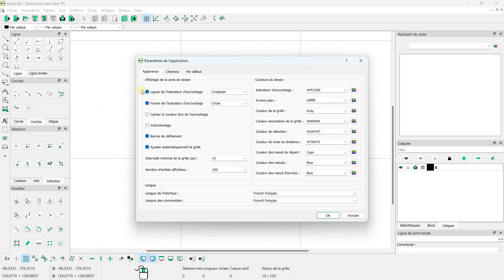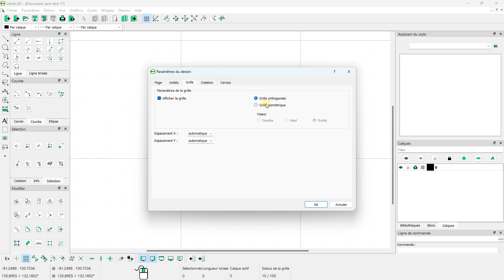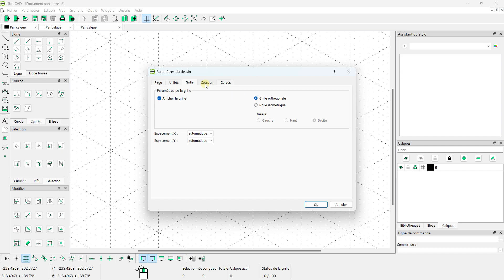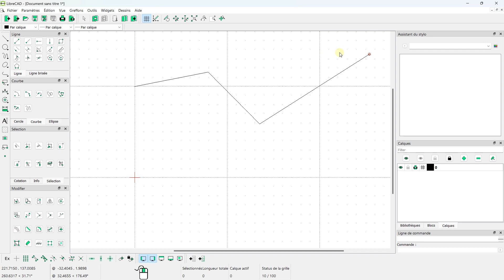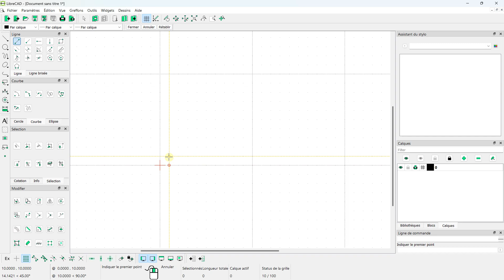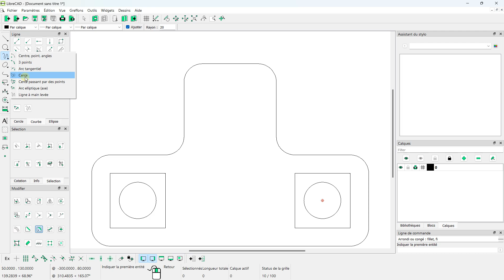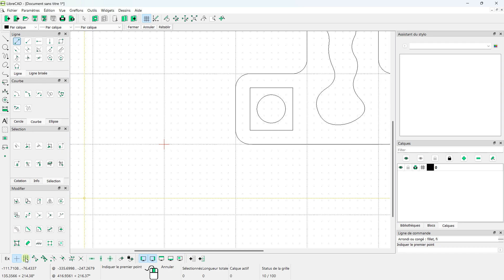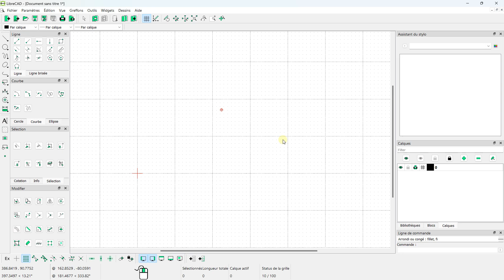Librecad la grille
🔵 La description :
LibreCAD est un logiciel de conception assistée par ordinateur qui  est gratuit. Il permet de créer des dessins en 2D comme des plans ou des coupes techniques. De nombreuses fonctionnalités permettent de travailler efficacement sur le dessin en 2D. Il est possible de créer des projets avec des coupes, des dimensions, des couleurs. Ce travail est ensuite présenté sur un modèle de page. Il peut aussi être imprimé. Si vous avez besoin d'un outil gratuit pour faire des dessins techniques de toutes sortes, alors ce logiciel sera adapté. Travail avec les calques, création de blocs, outils de conception, ajout de dimensions. Vous pouvez laisser exprimer vos idées avec LibreCAD. Créer vos projets en 2D pour ensuite avoir une étape importante de la création d'un projet. LibreCAD prend en charge une large gamme de formats de fichiers.